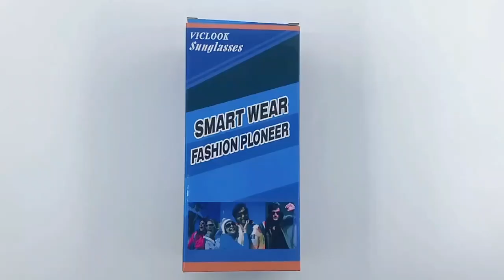Cycling Sunglasses Sport Music Outdoor Riding Wireless Earphone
Gear up for the ultimate cycling experience with our Cycling Sunglasses – where sport meets music with built-in wireless earphones! 🚴🎵 Elevate your ride with style, protection, and a soundtrack to every pedal 🕶️🔊